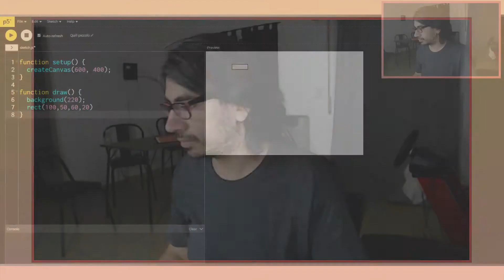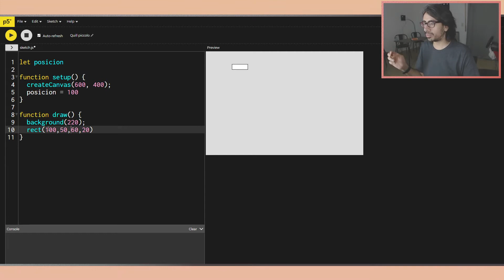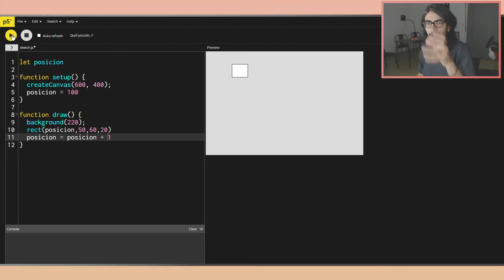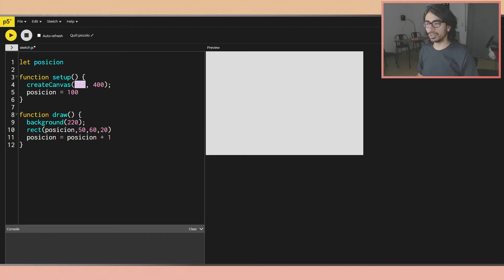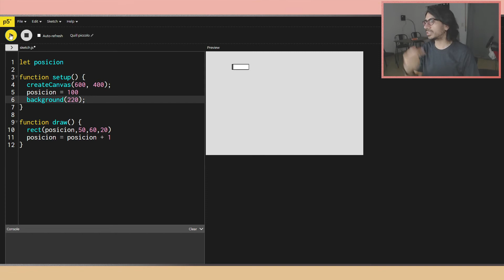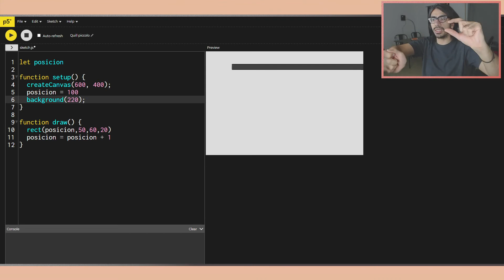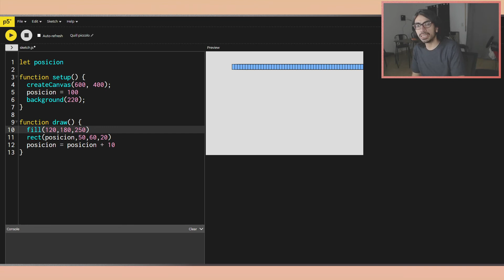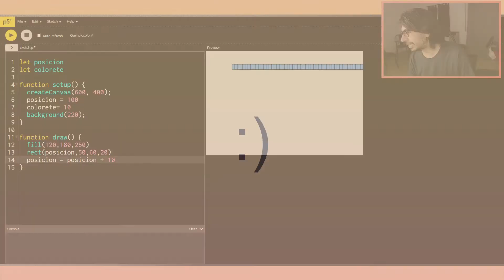2.2 Variables: Animamos nuestros dibujos - Curso de Programación en p5js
Aprendemos el principal uso que le vamos a dar a las variables en p5js, vamos a animar nuestros dibujos :)

FAQ de equipamiento y programas:
- Camara: logitech c920
- Mic: Samson q2u
- Software de grabación: OBS
- Visuales y presentaciones hechas por mí
- Iluminación: Listones led (tipo bajoalacena)